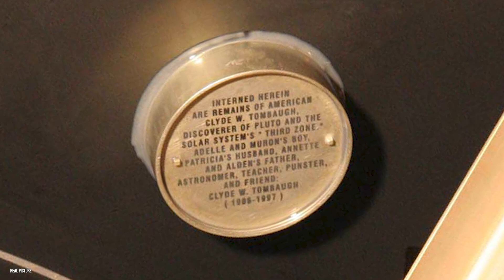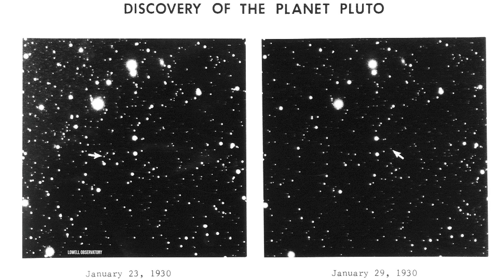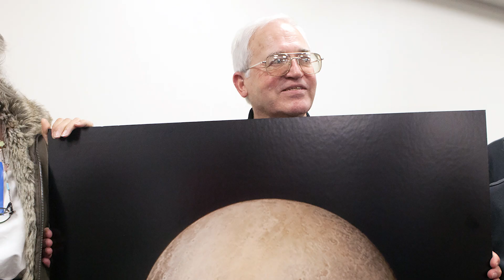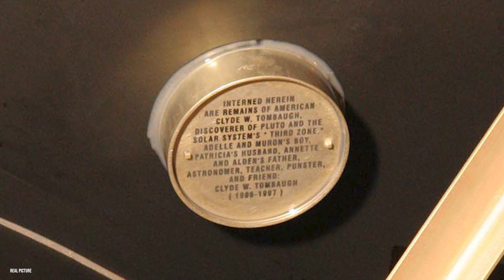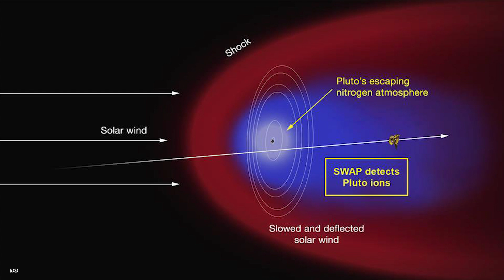NASA Took His Ashes, and Sent Them To Pluto - The Inspiring Story of Clyde Tombaugh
Clyde Tombaugh was an American astronomer who is best known for his discovery of Pluto back in 1930. He was born in 1906 in Illinois, where he developed an early interest in astronomy and built his own telescopes to observe the night sky from his family's farm.

Tombaugh’s talent and dedication caught the attention of the Lowell Observatory in Flagstaff, Arizona. In 1929, the observatory hired him to assist in the search for a predicted ninth planet beyond Neptune, which was theorized to exist based on irregularities in the orbits of Uranus and Neptune. This ninth planet was known colloquially as the Planet X.

As a tribute to Tombaugh's significant role in exploring Pluto, NASA decided to include a symbolic representation of him aboard the New Horizons spacecraft. A small container holding some of Tombaugh's ashes was attached to the spacecraft, serving as a heartfelt reminder of his pioneering efforts and his contribution to expanding our understanding of the outer solar system.

The Year of Pluto - New Horizons Documentary Brings Humanity Closer to the Edge of the Solar System